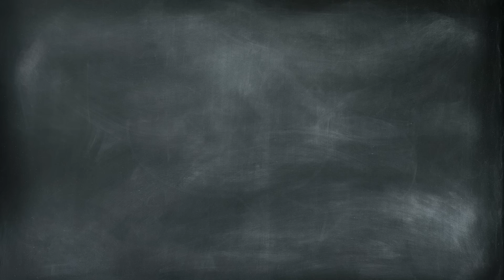NASIB PENJUAL AYAM POTONG PUNYA IBU JAHAT BANGET